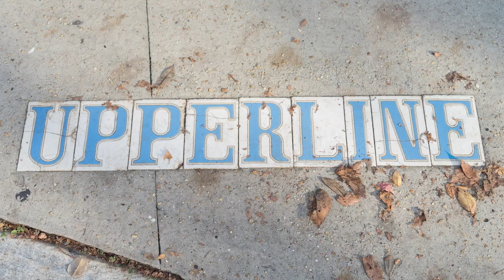Daytripper Tulane Movie